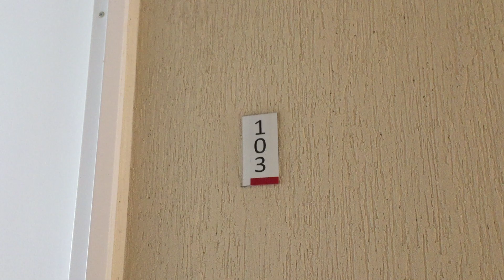APARTAMENTO EN ARRIENDO EN EL BARRIO GRAN GRANADA - 1553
Apartamento en arriendo en el barrio Villas de Granada, cuenta con un área de cincuenta metros cuadrados, para estrenar, cuenta con sala-comedor, tres alcobas con closet, cuenta con cocina integral a gas, dos baños, cuenta con calentador a gas, pisos en cerámica ubicado en un primer piso no tiene ascensor. El conjunto cuenta con vigilancia las veinticuatro horas, zona infantil, zonas verdes. Cerca de la calle ochenta.